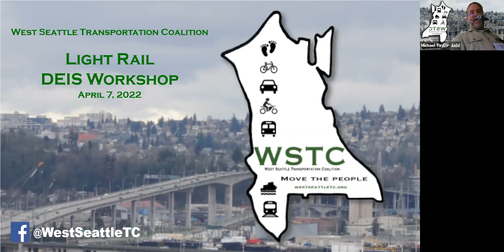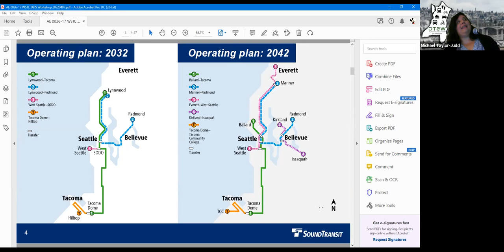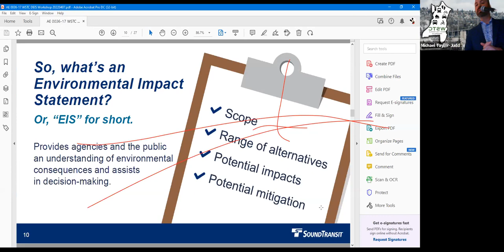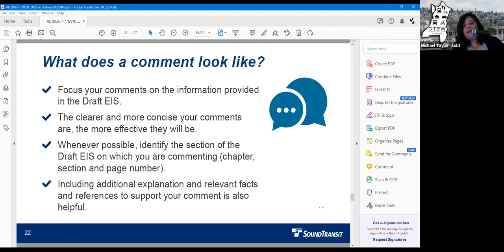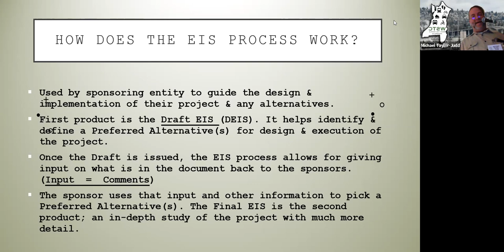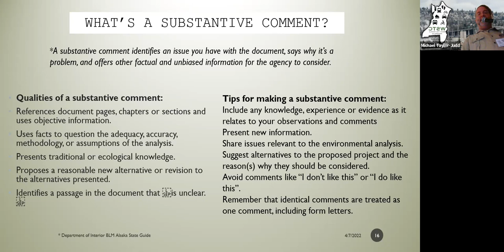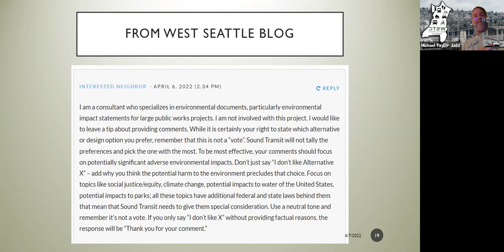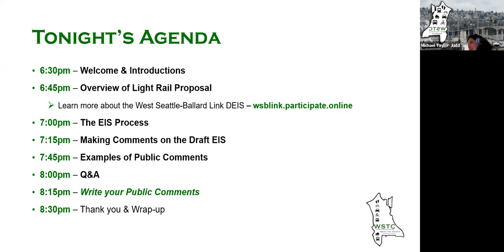WSTC's West Seattle Light Rail DEIS Workshop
Learn how to make relevant comments on the proposed West Seattle Link light rail routes and stations.

Our aims for the workshop include:
● Understanding what is a public comment is and why it is needed
● How to write effective public comments that get meaningful results
● How to back up your comment

Workshop Agenda
6:00 Doors Open
6:30 Welcome and Introductions [START of Video]
6:45 Overview of Light Rail Proposal
7:00 The EIS Process
7:15 Making Comments on
the Draft EIS
7:45 Examples of Public Comments
8:00 Q&A [END of video after Questions were answered in room and online]
8:15 Write your public comment
8:30 Thank you and wrap-up